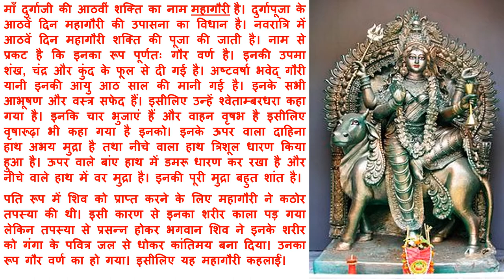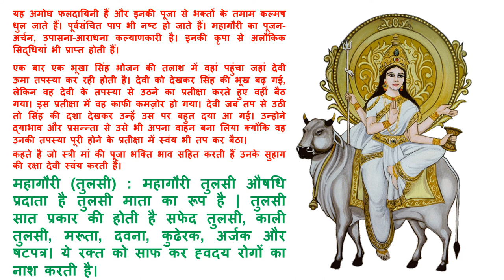History and Greatness of Devi Mahagauri Mata | नवरात्रि की अष्टम देवी महागौरी माता का महात्म्य व कथा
Dr.
माँ दुर्गाजी की आठवीं शक्ति का नाम महागौरी है। दुर्गापूजा के आठवें दिन महागौरी की उपासना का विधान है। नवरात्रि में आठवें दिन महागौरी शक्ति की पूजा की जाती है। नाम से प्रकट है कि इनका रूप पूर्णतः गौर वर्ण है। इनकी उपमा शंख, चंद्र और कुंद के फूल से दी गई है। अष्टवर्षा भवेद् गौरी यानी इनकी आयु आठ साल की मानी गई है। इनके सभी आभूषण और वस्त्र सफेद हैं। इसीलिए उन्हें श्वेताम्बरधरा कहा गया है। इनकि चार भुजाएं हैं और वाहन वृषभ है इसीलिए वृषारूढ़ा भी कहा गया है इनको।
इनके ऊपर वाला दाहिना हाथ अभय मुद्रा है तथा नीचे वाला हाथ त्रिशूल धारण किया हुआ है। ऊपर वाले बांए हाथ में डमरू धारण कर रखा है और नीचे वाले हाथ में वर मुद्रा है। इनकी पूरी मुद्रा बहुत शांत है।
मान्यता[संपादित करें]
पति रूप में शिव को प्राप्त करने के लिए महागौरी ने कठोर तपस्या की थी। इसी कारण से इनका शरीर काला पड़ गया लेकिन तपस्या से प्रसन्न होकर भगवान शिव ने इनके शरीर को गंगा के पवित्र जल से धोकर कांतिमय बना दिया। उनका रूप गौर वर्ण का हो गया। इसीलिए यह महागौरी कहलाईं।[5]
यह अमोघ फलदायिनी हैं और इनकी पूजा से भक्तों के तमाम कल्मष धुल जाते हैं। पूर्वसंचित पाप भी नष्ट हो जाते हैं। महागौरी का पूजन-अर्चन, उपासना-आराधना कल्याणकारी है। इनकी कृपा से अलौकिक सिद्धियां भी प्राप्त होती हैं।
एक और मान्यता के अनुसार एक भूखा सिंह भोजन की तलाश में वहां पहुंचा जहां देवी ऊमा तपस्या कर रही होती है। देवी को देखकर सिंह की भूख बढ़ गई, लेकिन वह देवी के तपस्या से उठने का प्रतीक्षा करते हुए वहीं बैठ गया। इस प्रतीक्षा में वह काफी कमज़ोर हो गया। देवी जब तप से उठी तो सिंह की दशा देखकर उन्हें उस पर बहुत दया आ गई। उन्होने द्याभाव और प्रसन्न्ता से उसे भी अपना वाहन बना लिया क्‍योंकि वह उनकी तपस्या पूरी होने के प्रतीक्षा में स्वंय भी तप कर बैठा।[6]
कहते है जो स्त्री मां की पूजा भक्ति भाव सहित करती हैं उनके सुहाग की रक्षा देवी स्वंय करती हैं।[7]
मंत्र:
श्वेते वृषे समारूढ़ा श्वेताम्बरधरा शुचिः।
महागौरी शुभं दद्यान्महादेवप्रमोददा॥
अन्य नाम: इन्हें अन्नपूर्णा, ऐश्वर्य प्रदायिनी, चैतन्यमयी भी कहा जाता है।
महागौरी (तुलसी) : तुलसी सात प्रकार की होती है सफेद तुलसी, काली तुलसी, मरूता, दवना, कुढेरक, अर्जक और षटपत्र। ये रक्त को साफ कर ह्वदय रोगों का नाश करती है।